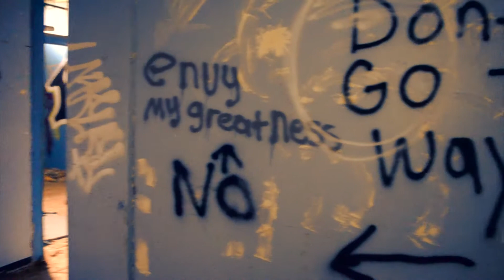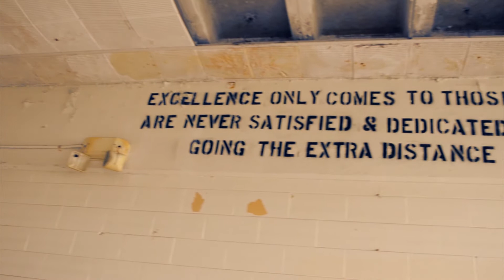PLAYZ - DON'T MAKE ME YOUR ENEMY - FT. FURY FIGEROA [OFFICIAL MUSIC VIDEO]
Video Filmed @ Fort Ord Barracks
Filmed By: Playz, Fury Figeroa & Giant
Edited By: XLENT FILMS
Song By: Playz & Fury Figeroa
Produced By: Fury Figeroa
Mixed & Mastered By: Fury Figeroa @ XLENT Studios in Santa Cruz, CA.

Song from Playz's August 2017 album release of "Eager Eyes & Menacing Mouths" available on all major digital distribution outlets or playzmusicshop.bigcartel.com